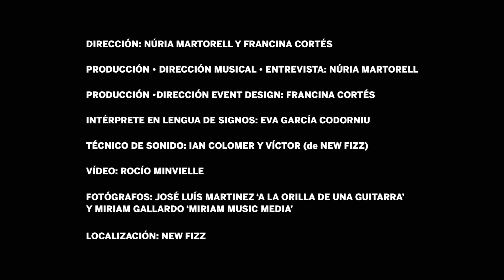enCantados con Mabel - Tiempo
Necesitas tiempo -¡concédetelo!- para disfrutar de 'Tiempo', una canción de Mabel Flores incluida en el disco 'Meraki' que interpretó en enCantados. Y necesitas tiempo para escuchar sus inspiradas reflexiones.

enCantados, el primer ciclo inclusivo de música para Personas Sordas, cuenta con una increíble intérprete de Lengua de Signos: atención a la magia de Eva García Codorniu.

¡Ah! Y sigue el consejo de Mabel para combatir la ansiedad ;)

enCantados está dirigido por Francina Cortés y Núria Martorell.